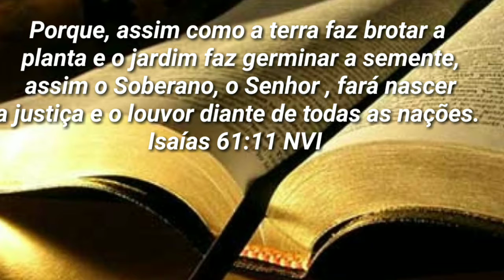ASSIM DIZ O SOBERANO